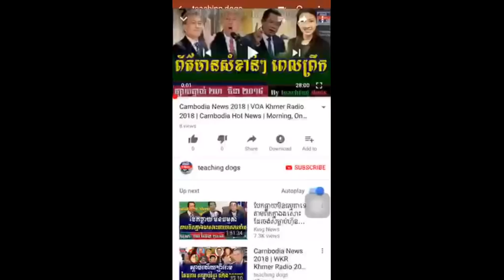Cambodia News 2018 | RFA Khmer Radio 2018 | Cambodia Hot News | Night, On Wednesday 28 March 2018